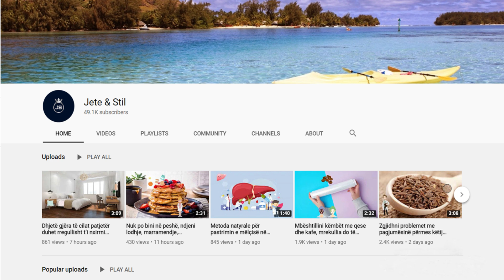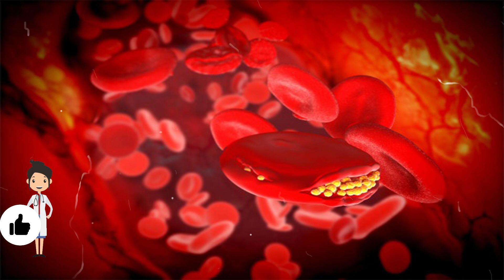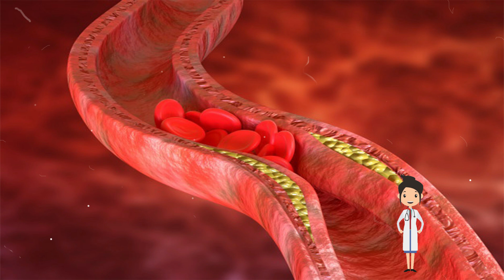Konusmoni me patjetër këto ushqime nëse jeni mbi të 40-tat, dhe kuroni problemet me kolesterolin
Avokadot janë shumë të rekomanduara për pacientët të cilët vuajnë nga presioni i lartë i gjakut. Kjo pasi janë një burim shumë i mirë vitaminash dhe antioksidantësh të rëndësishëm. Këtu përfshihet vitamina K, C, B5, B6, E dhe yndyrna të shëndetshme të cilat parandalojnë rrezikun e ishemisë dhe ndihmojnë zemrën.

Avocados are highly recommended for patients suffering from high blood pressure. This is because they are a very good source of important vitamins and antioxidants. This includes vitamins K, C, B5, B6, E and healthy fats which prevent the risk of ischemia and help the heart.